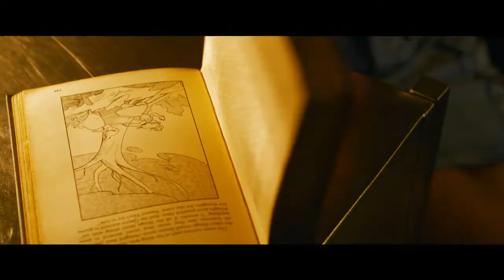The Matrix Resurrections (2021) trailer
The Matrix Resurrections in theaters and on HBO Max December 22